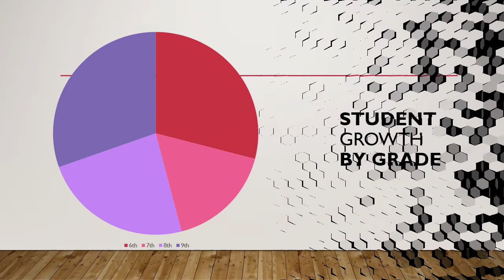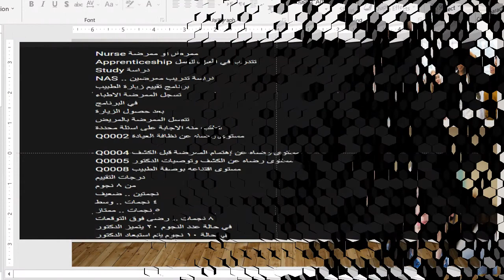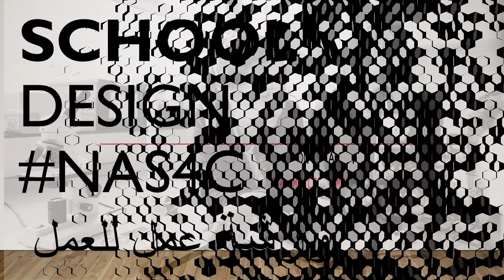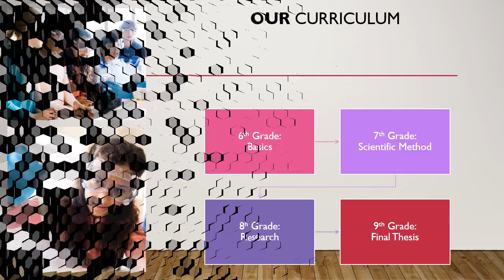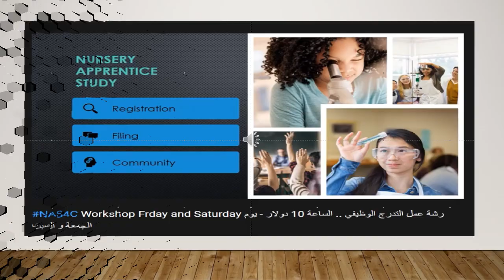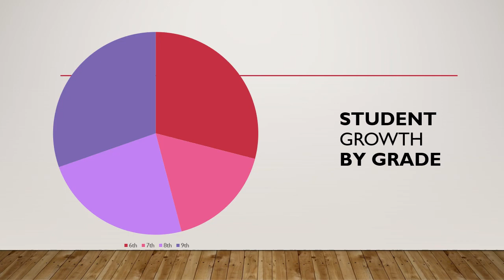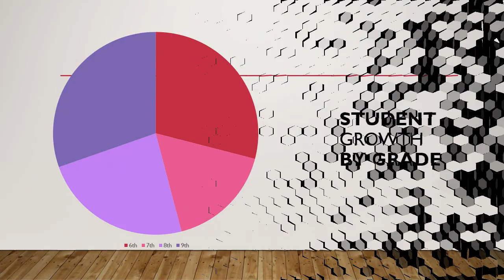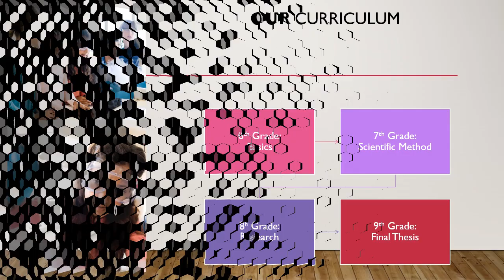announcement xi50004 اعلان عمل عالي اجر الساعة 10 دولار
anno
announcement xi50004 اعلان عمل عالي اجر الساعة 10 دولارuncement xi50004 اعلان عمل عالي اجر الساعة 10 دولار